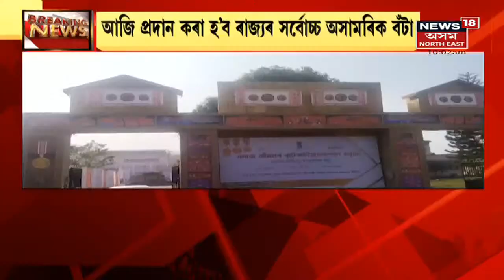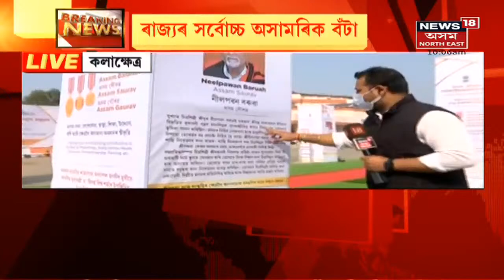The Morning Show | আজি প্ৰদান কৰা হ'ব ৰাজ্যৰ সৰ্বোচ্চ অসামৰিক বঁটা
24 January, 2022 : ৰাজ্যপাল জগদীশ মুখীয়ে প্ৰদান কৰিব বঁটাসমূহ।
8:25 নগাওঁৰ পিছত কাকপথাৰত ছাত্ৰনেতাক আক্ৰমণ আৰক্ষীৰ। AJYCP ৰ নেতা মনোজ তালুকদাৰক গুৰুলা গুৰুলকৈ প্ৰহাৰ আৰক্ষীৰ। কাকপথাৰ থানাৰ চৌহদত নিশা উত্তপ্ত পৰিস্থিতি। তিনিচুকীয়াৰ DSP হেমন্ত বড়োৰ বিৰুদ্ধে এই অভিযোগ।  লগতে চাওঁক আন আন গুৰুত্বপূৰ্ণ সংবাদসমূহ ।